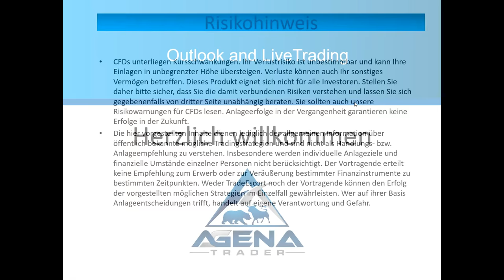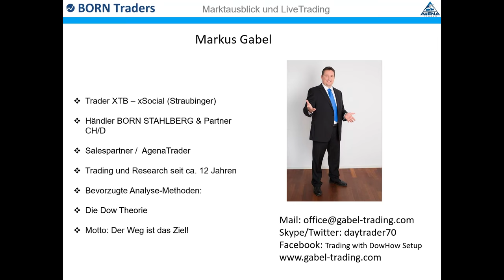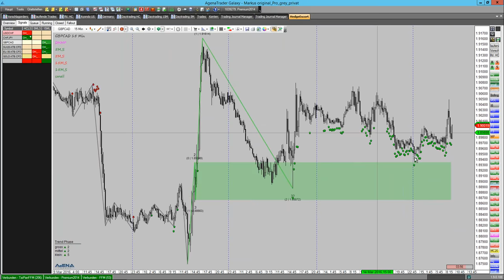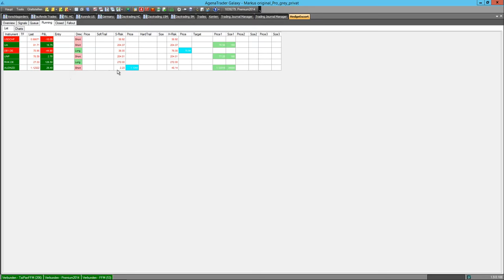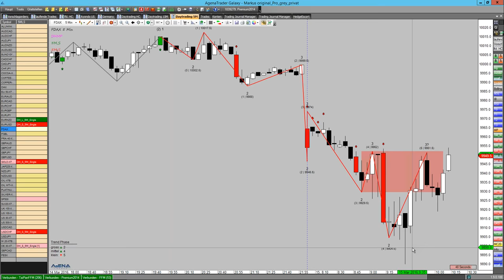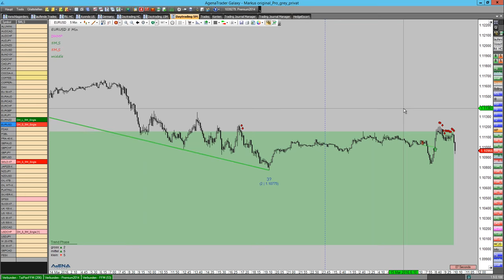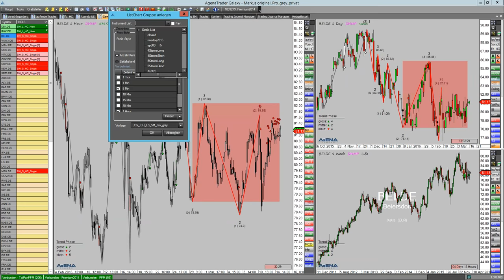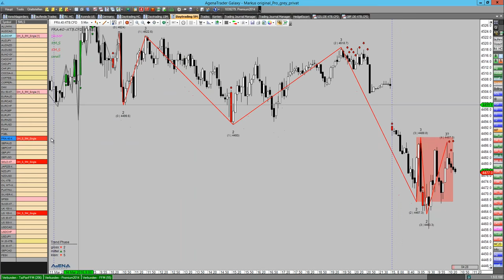Webinar vom 15.03.2016 – Erweiterung DowHow Setup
Guten Tag allerseits,
in diesem Video finden Sie das heutige Webinar auf Basis der Dow-Theorie mit meinem DowHowSetup.
Alle Details zum AgenaTrader, der von mir benutzten Software, finden Sie auf der Homepage von
Bleiben Sie mir gewogen und denken Sie daran: DER WEG IST DAS ZIEL!!
Herzliche Grüße
Markus Gabel